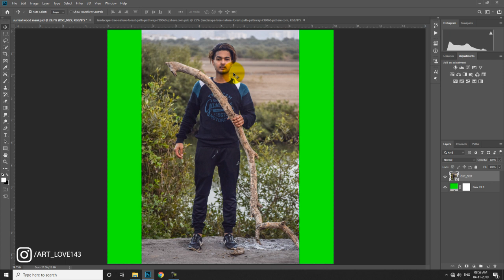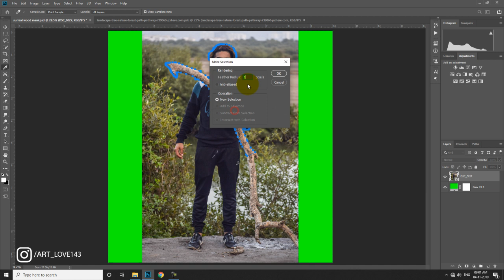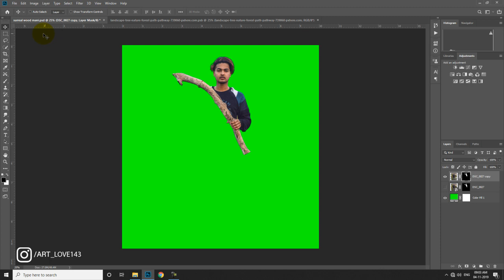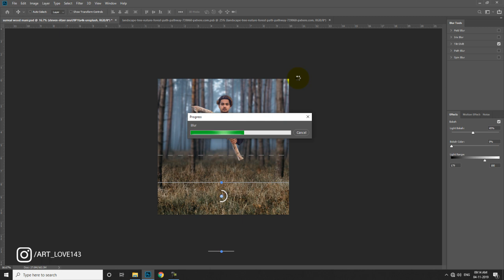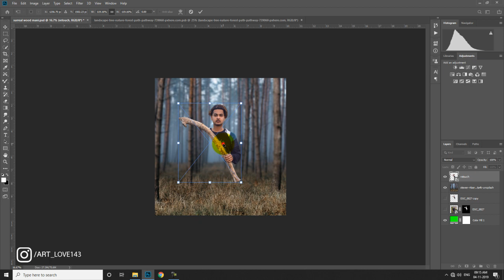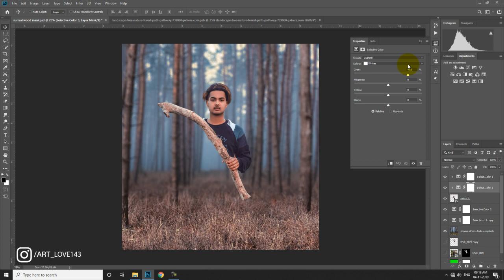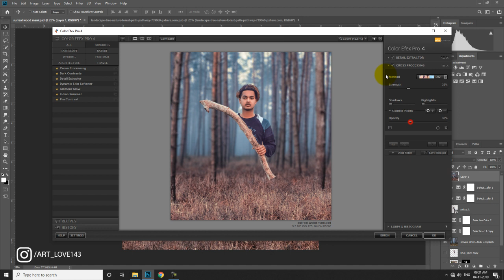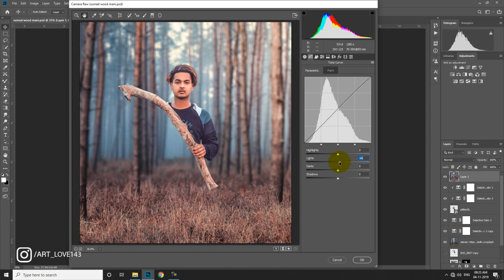Adobe Photoshop Tutorial: Creative Photo Manipulation Effects in photoshop cc 2019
■photoshop manipulation tutorial for beginner--

I'm on Instagram as @art_love143.